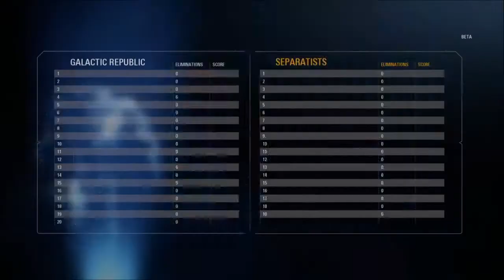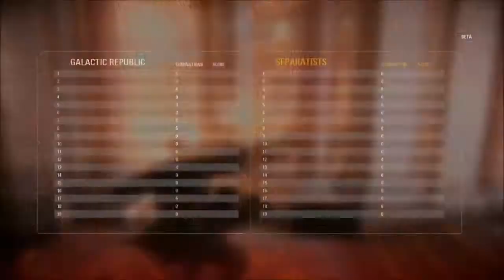Battlefront II Beta Clips | The New Republic